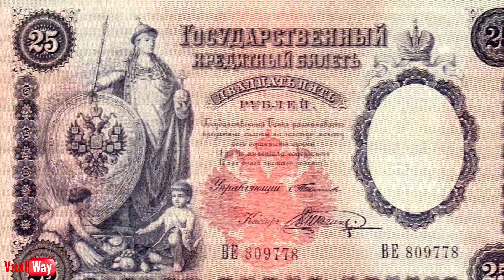Каким был Бристоль / Екатеринослав 1899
Оплатить труд видеоблогера на карту ПриватБанка 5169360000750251
бристоль екатеринослав гостиница С 2025 года сменился номер Приват карточки. Сейчас свою благодарность за мой труд вы можете отправить на карту ПриватБанка 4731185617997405